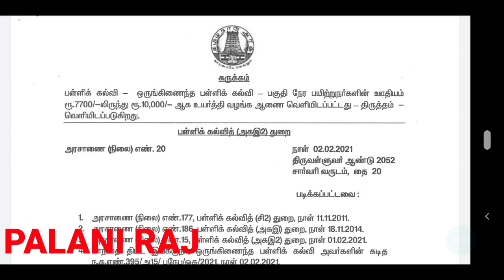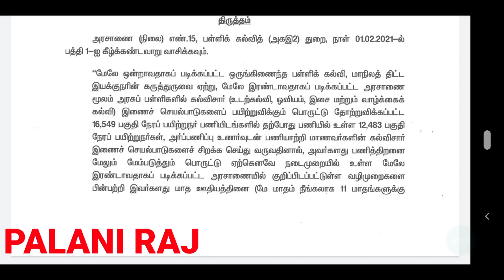TRB TNTET official updates 10/2/2021